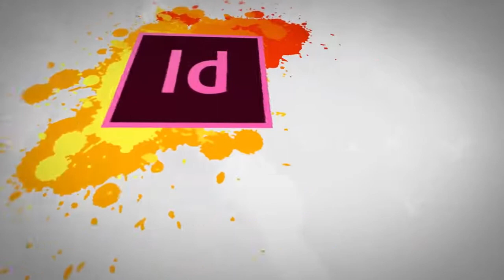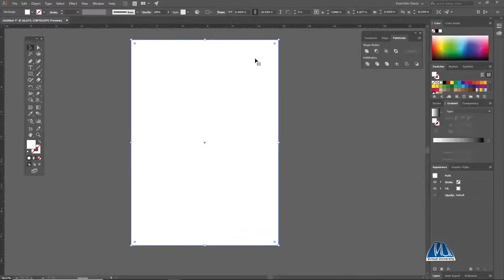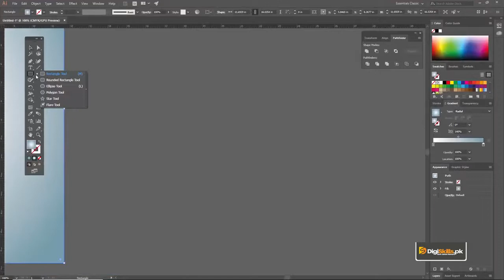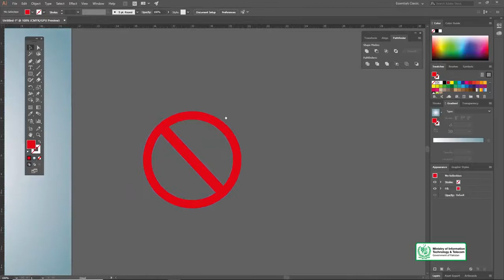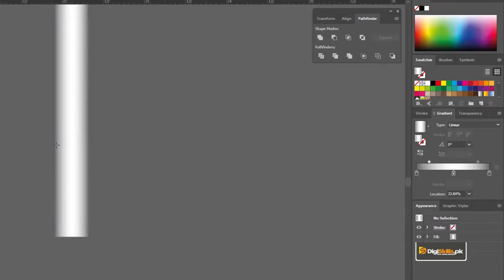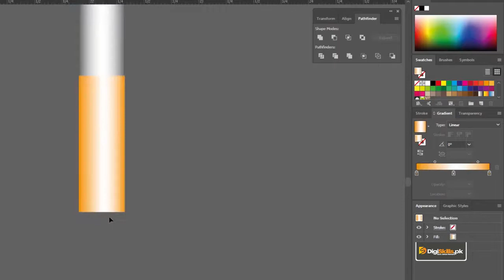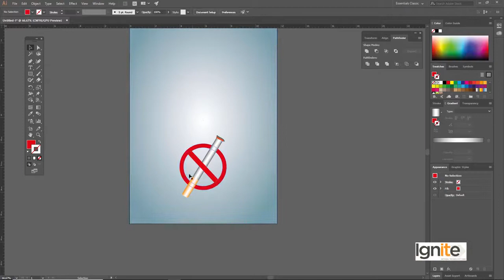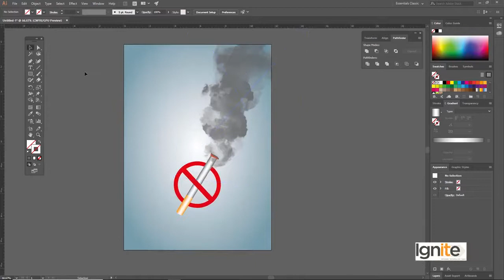Graphic Design - Theory & Practice Poster Design - 01 - Digiskills - DigiSkills Pakistan